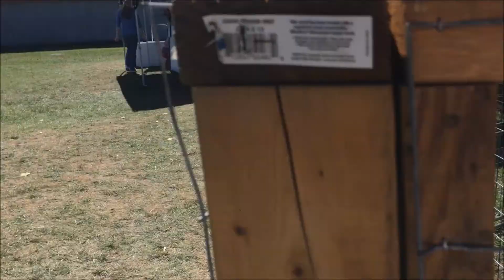FUN AT THE LOCAL FALL FAIR! *09-12-16*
Alright, after a much needed break from VEDA, we are back with a new schedule - lets see how it works! We'll be uploading vlogs Monday, Wednesday and Friday! I'm still trying to find something that works with me and my schedule, so lets hope this is it! In today's vlog, we headed to our local fair! I've been going to this fair since I was small, and I LOVE being able to start this tradition with our own girls ! Enjoy!

Let's Chat!

HEY! We're a daily vlogging family from Ottawa, Ontario, Canada and if you enjoy watching other family vloggers such as The Shaytards, Daily Bumps, Ellie + Jared and The Sacconejolys, then check us out! Like what you see?